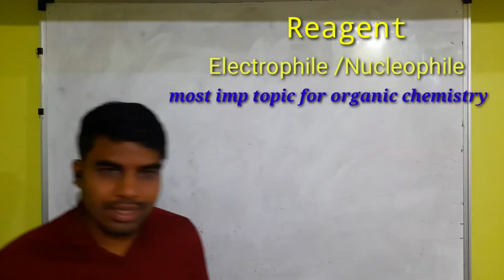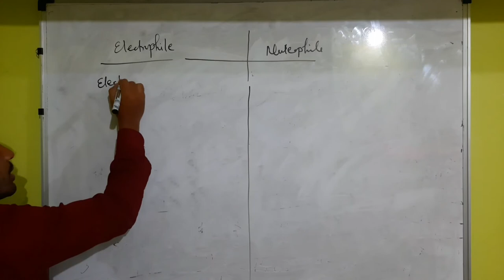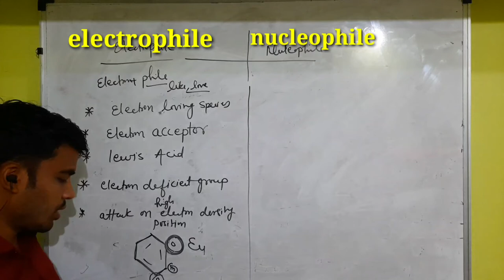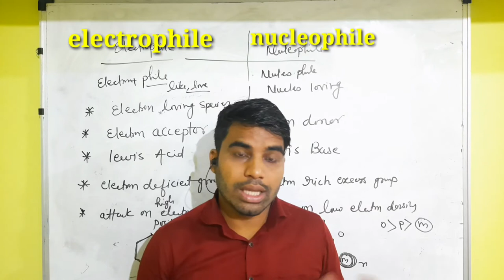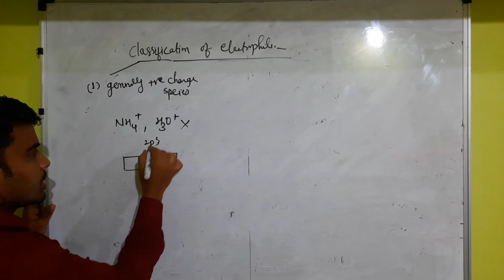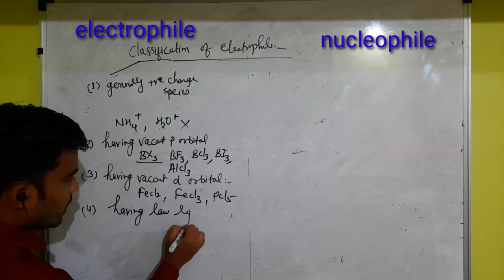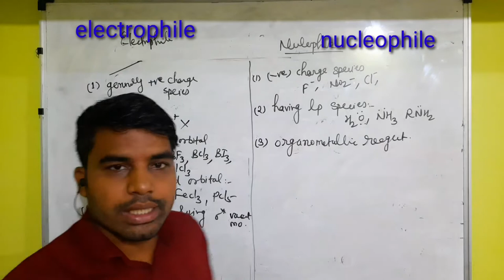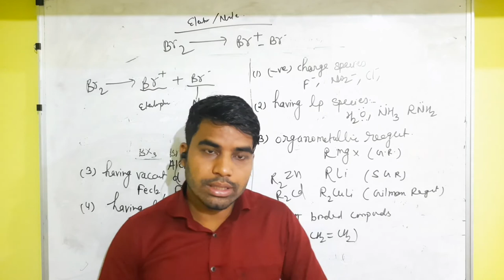Reagent....Electrophile nucleophilic most imp topic for NEET JEE for organic chemistry..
Best coaching classes for 11th 12th Bsc Msc .Organic chemistry...Bsc chemistry..